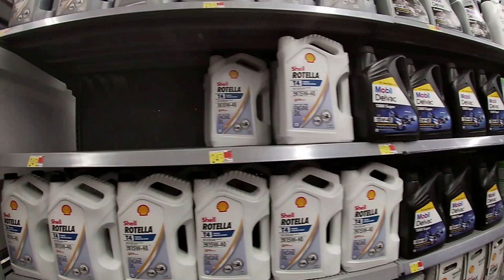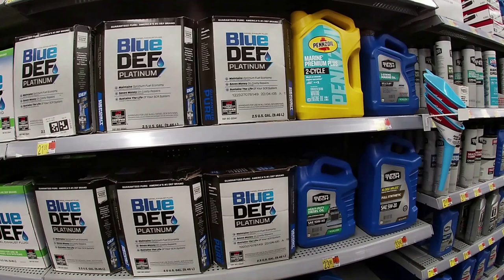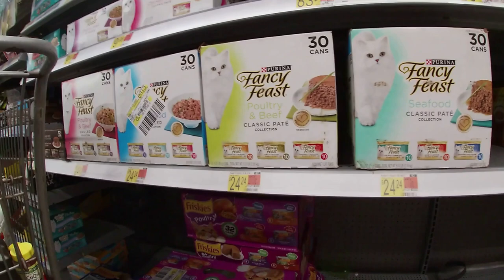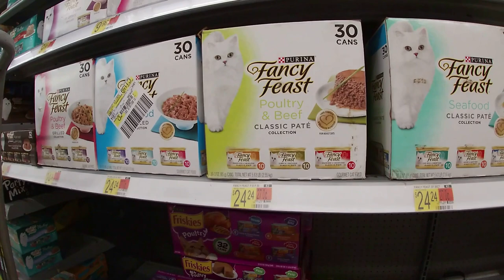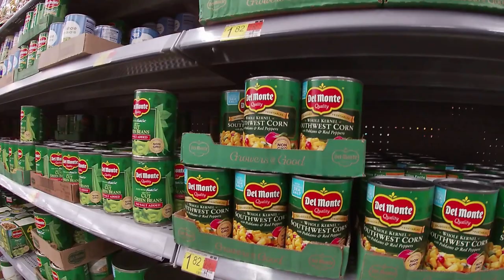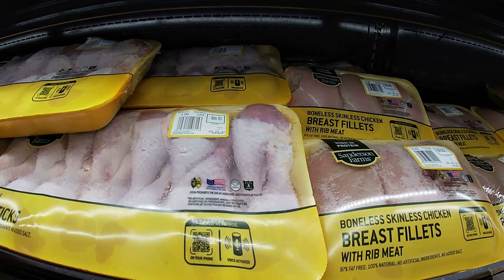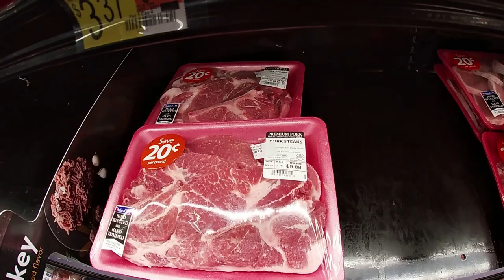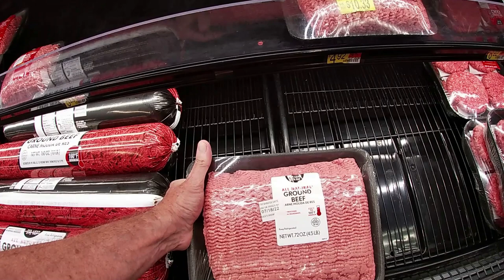So Bare Shelves and Food Shortages are Everywhere? Its Wal Mart Time Again July 15th 2022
So how does our local small town Wal Mart look. Are there shortages and bare shelves? What about the prices? We take a look at what is slim and what are prices are for such things as canned goods to meat. So come on along and lets see how it be.